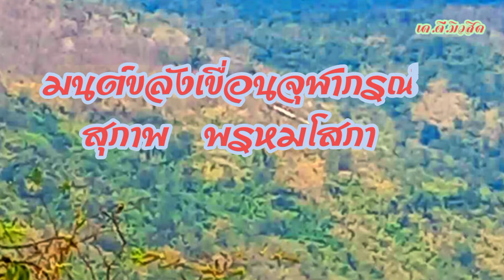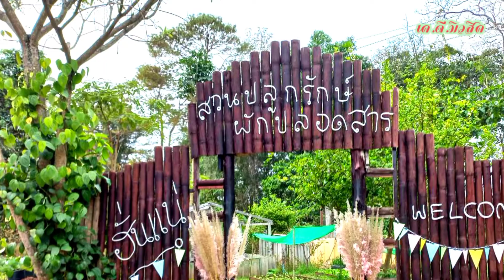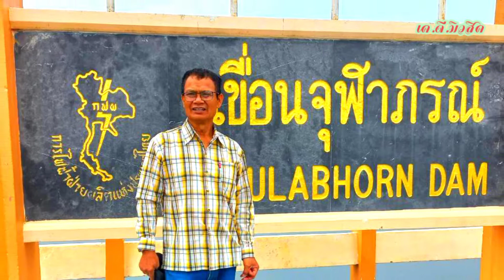มนต์ขลังเขื่อนจุฬาภรณ์ 1 ร้องโดยสุภาพ พรหมโสภา เพลงส่งเสริมการท่องเที่ยว